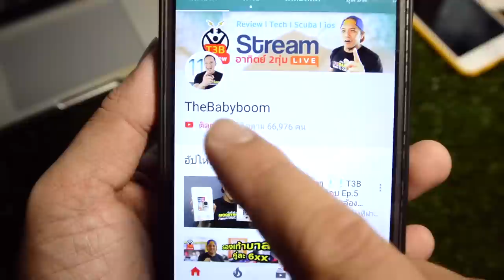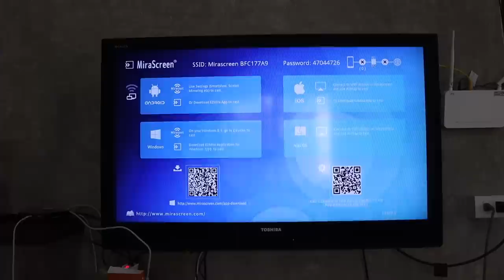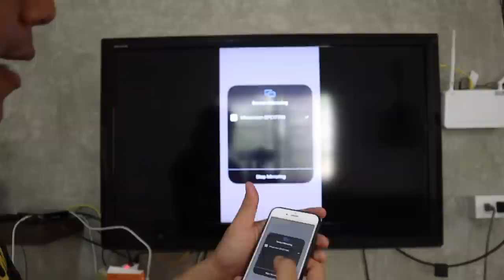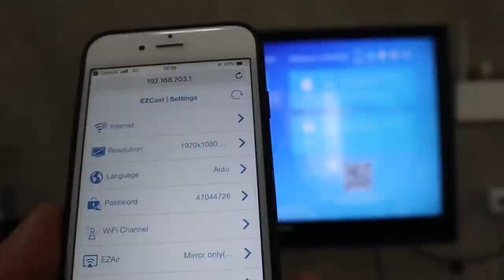Review ต่อมือถือเข้าทีวี Mirascreen K6 by T3B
ต่อมือถือเจ้าจอ TV ง่ายๆ แบบไร้สาย ใช้ได้ทั้ง IPhone และ Android ดัวย Mirascreen K6 ซื้อได้ที่